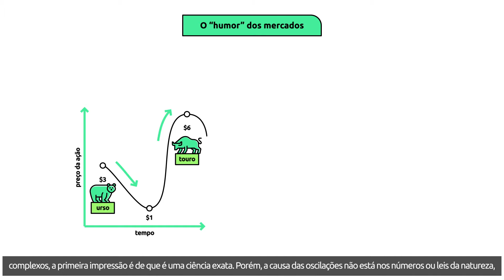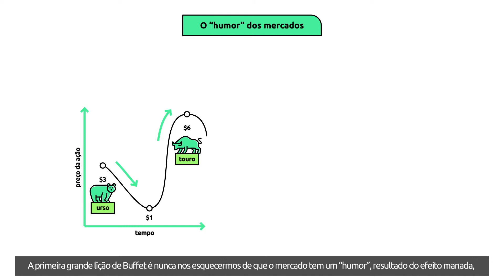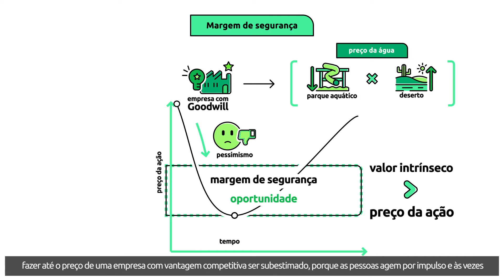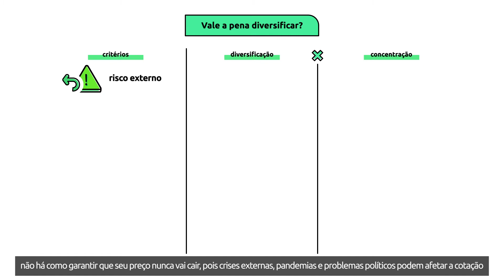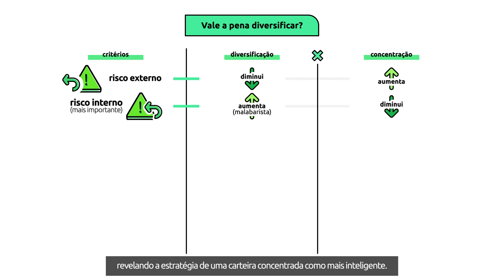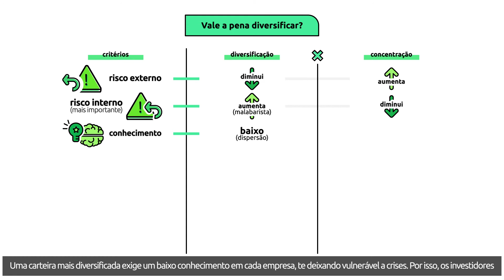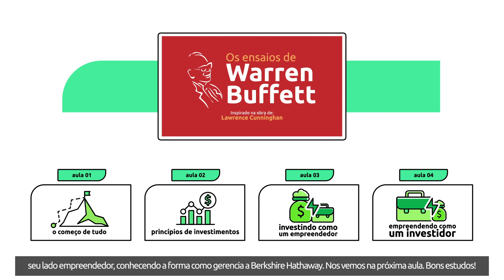BIBLIOTECA STONE EDUCA | Os ensaios de Warren Buffett - Aula 3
No livro “Os ensaios de Warren Buffett”, Lawrence Cunningham traz as cartas que esse gênio dos negócios escreveu aos acionistas de suas empresas, ao longo das últimas décadas. Lá vamos encontrar as estratégias e filosofia de um dos maiores investidores de todos os tempos. Na aula de hoje, veremos:

- Porque investir é uma ciência humana;
- Margem de segurança;
- Vale a pena diversificar investimentos?

Bons estudos! 💚

Este conteúdo possui caráter exclusivamente informativo e educacional, abordando conceitos contidos na obra referida.
A Stone não possui qualquer intenção de reproduzir conteúdo autoral de forma irregular ou auferir benefícios à obra aqui veiculada.